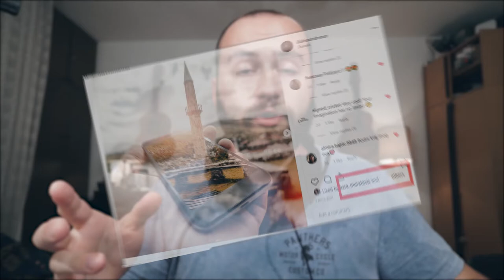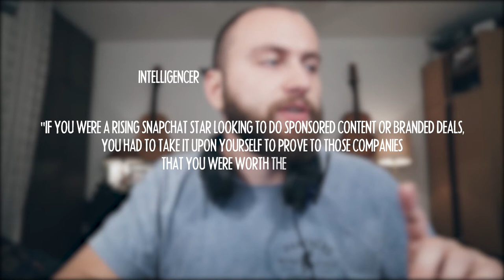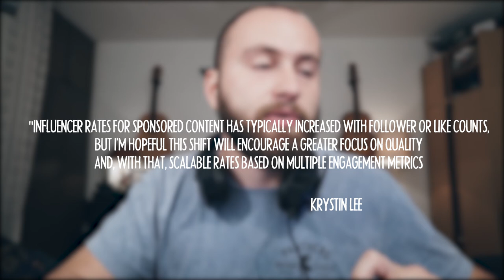Instagram REMOVING likes???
According to popular blogs like the Verge, the Washington Post, Forbes, and others, instagram is planning on removing publicly visible likes (the like counter). These are my thoughts.

My stuff:

18-105mm f3.5-5.6 (very adaptable)
50mm f1.4 (killer lens)